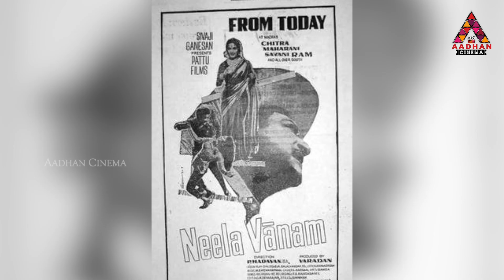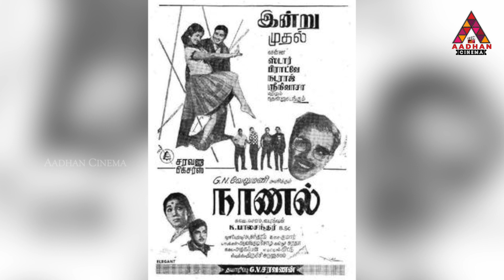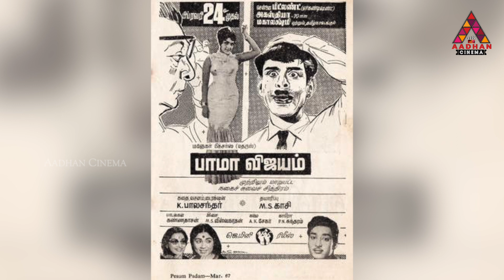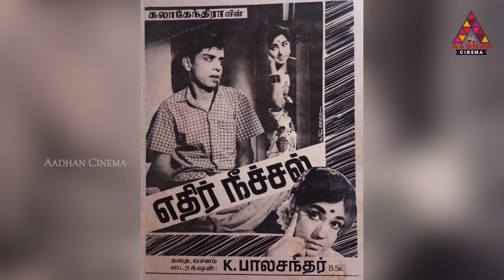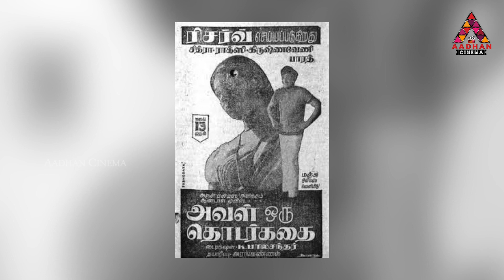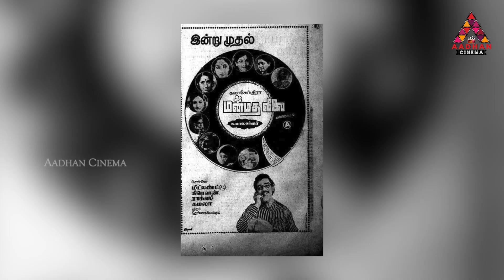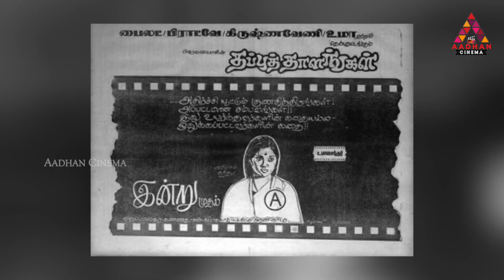k. பாலச்சந்தரின் கதை | Story Of K. Balachander | எதிர்நீச்சல் | Episode 07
Facebook.com/AadhanCinema
Twitter.com/AadhanCinema
Instagram.com/AadhanCinema